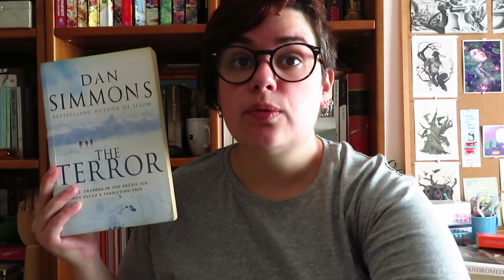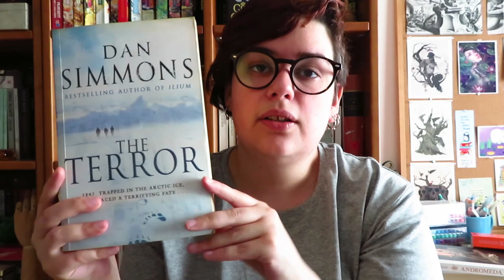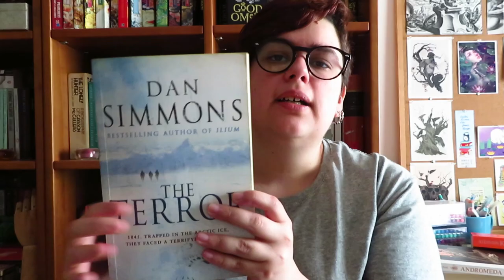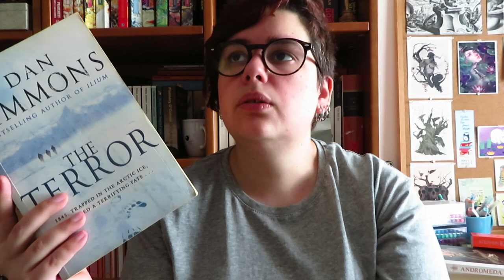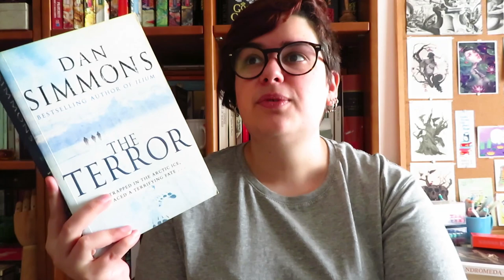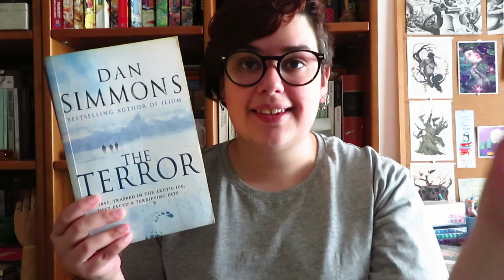OPINIÃO | O Terror de Dan Simmons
📚 Um livro que mistura Ficção Histórica com a dose certa de fantasia/horror.